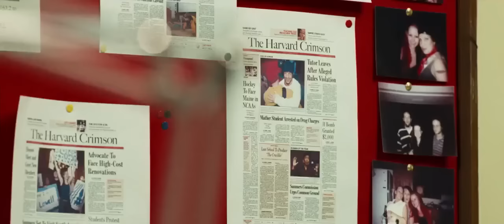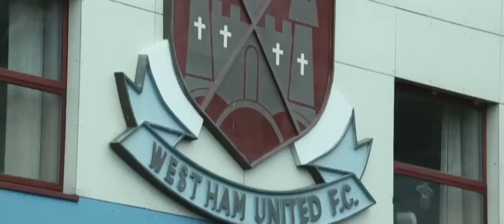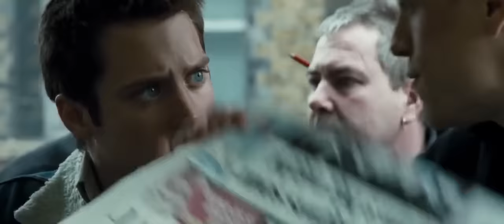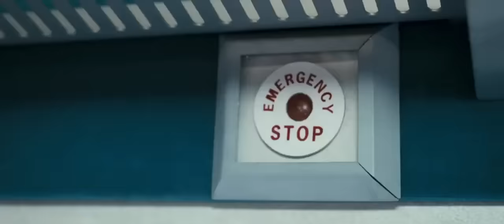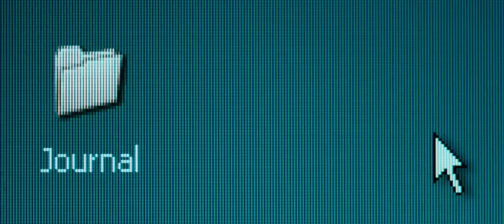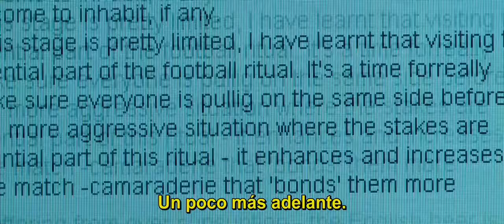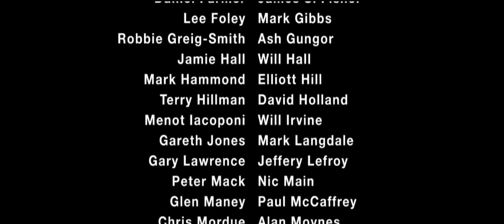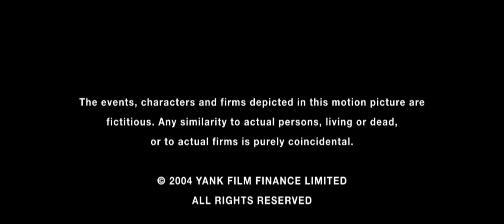Green Street Hooligans - Sub Español